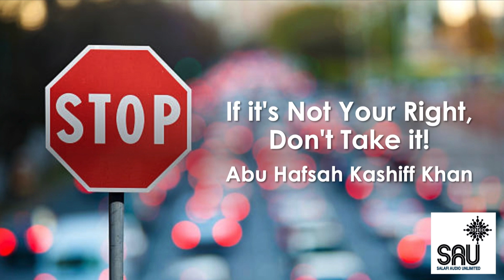If it's Not Your Right, Don't Take it! - Abu Hafsah Kashiff Khan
Conditions to re-post: No modification of any of the audio files. Any website that posts them must link back to Salafi Audio UNLIMITED Material not for sale.